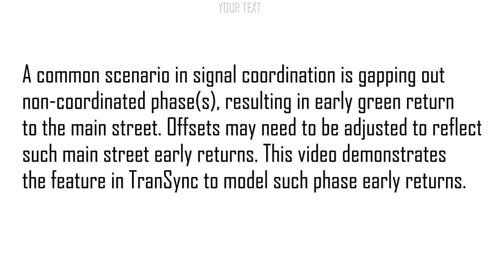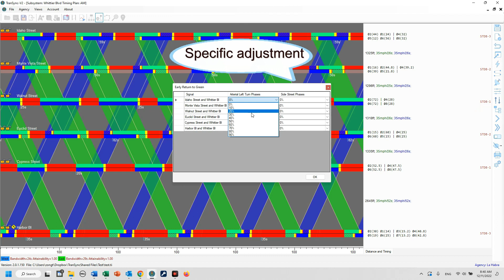Signal Timing Technique-Modeling Main Street Early Return in WaySync (FKA TranSync)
This video demonstrates one of the powerful features of WaySync in modeling main street early return due to gap-out of minor street phases.